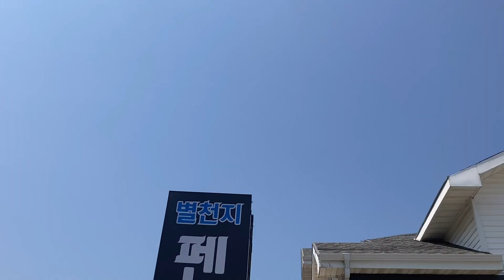먹드래요 울산맛집 | 울산 주전 바다가보이는 주꾸미볶음 맛집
*식당정보
생생쭈꾸미 주전점
울산 동구 동해안로 678